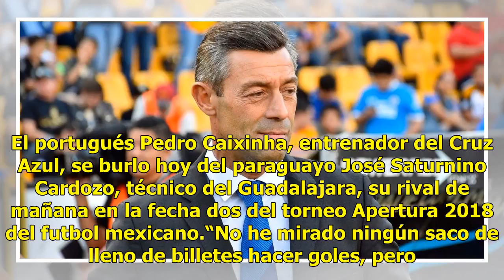No he visto un saco anotar, pero mire un puerquito en bici: Caixinha a Cardozo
El portugués Pedro Caixinha, entrenador del Cruz Azul, se burlo hoy del paraguayo José Saturnino Cardozo, técnico del Guadalajara, su rival de mañana en la fecha dos del torneo Apertura 2018 del futbol mexicano.“No he mirado ningún saco de lleno de billetes hacer goles, pero desde que fui al circo y...